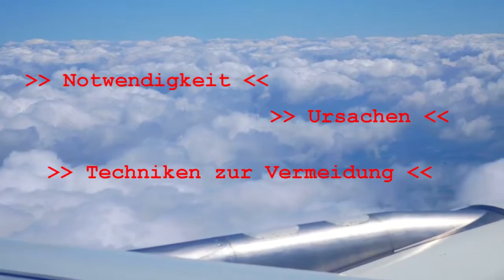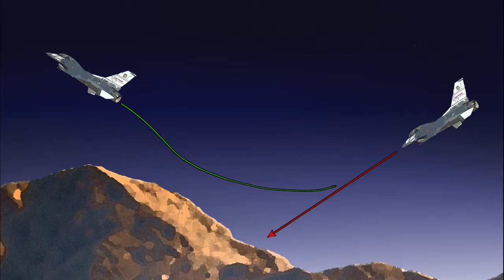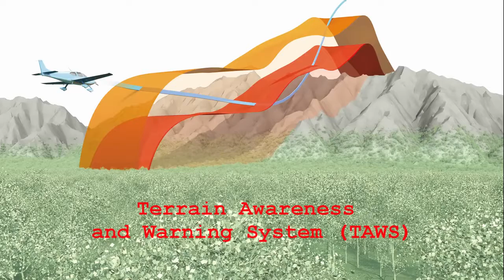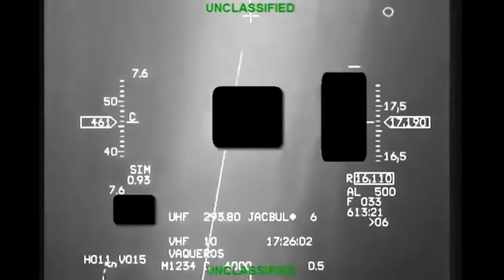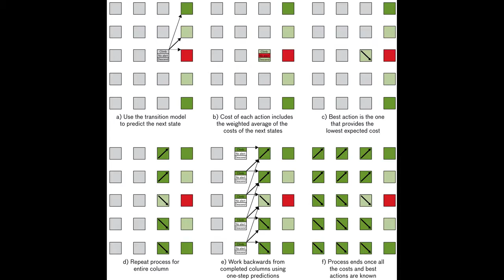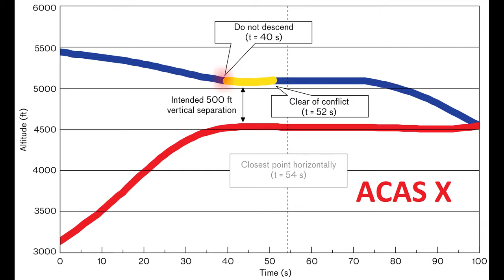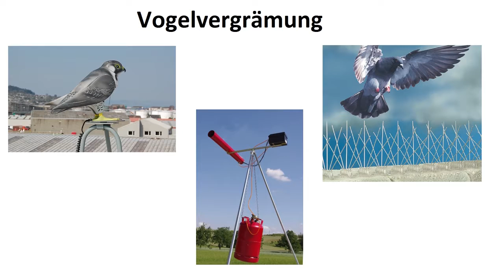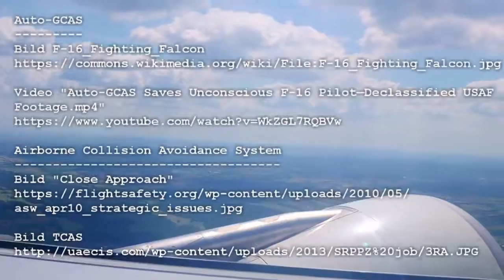Anti Kollisionssysteme in der Luftfahrt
Info-Video zu Anti-Kollisionssystemen in der zivilen und militärischen Luftfahrt. Es werden die Notwendigkeit für Systeme zur Kollisionsvermeidung erläutert, als auch eingesetzte Techniken vorgestellt.